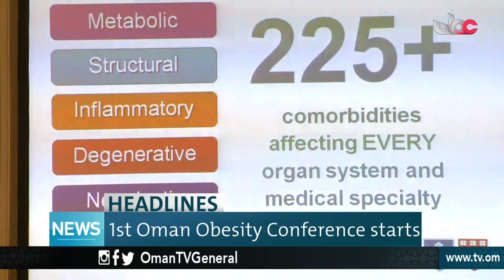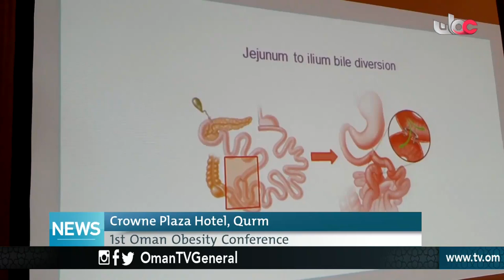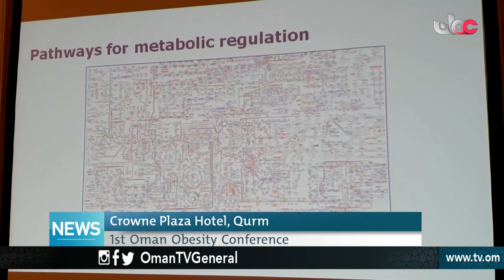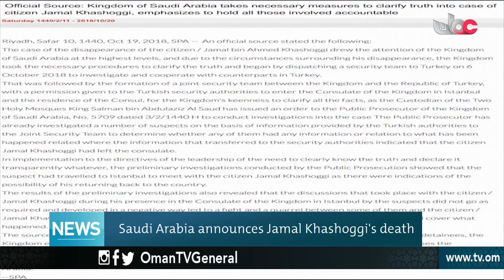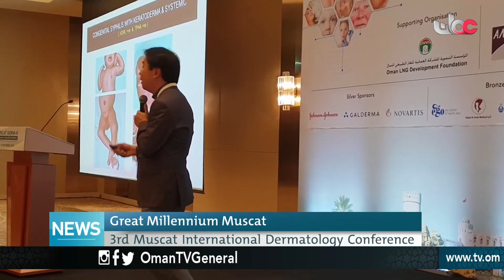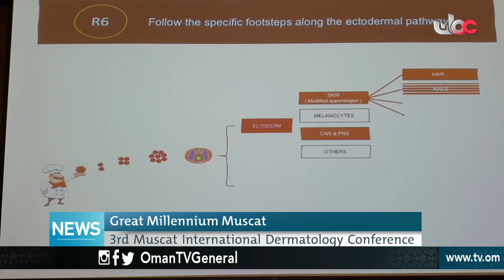English News Bulletin - Saturday 20 October 2018